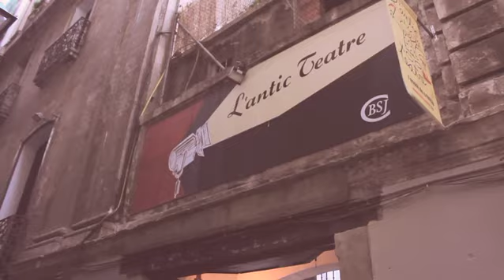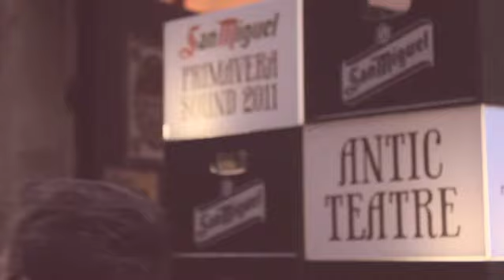PRIMAVERA SOUND 2011 OJJO.tv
Reportaje del pasado festival de música Primavera Sound '10. Un testimonio del ambiente y de la música que se vive durante la semana que dura el festival en diferentes escenarios de la ciudad de Barcelona.